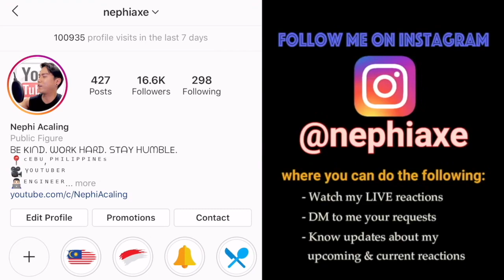Bimbang - Marsha Milan SFMM34 | REACTION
This is insane!!! Marsha Milan has great dynamics and power! 🙌🏼🙌🏼🙌🏼 much respect to you Marsha!

I am Nephi Acaling. I am native to Bacolod City but currently living in Cebu City, Philippines. I’ve lived in different countries like Singapore, Japan and United States due to job assignments. I was in the US when I started this channel thus the confusion to some where I am truly based.

At a time, I was a band vocalist performing every Friday and Saturday night at a local bar chain but recently decided to quit from my band to focus on my YouTube Channel and my full-time job as an engineer.

I was a member of the Filipino Voice Symphony where I was taught by professional chorale singers (e.g. former soprano from UP Madrigal Singers). Our choral group actually bagged the Gold Medal in the International A cappella Championships held in Singapore in 2011.

I was the Glee Club President and was a trainer for various singing competitions when I was in the university - all these were humbling experiences for me.

I enjoy watching videos especially singing performances and react to them.

I keep my reactions real and natural.